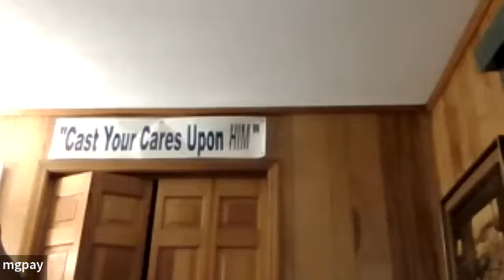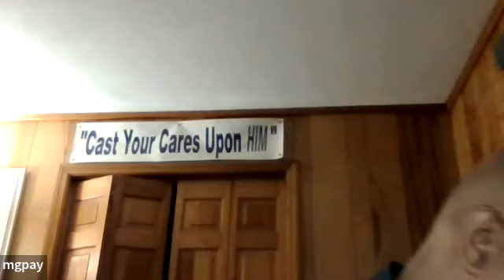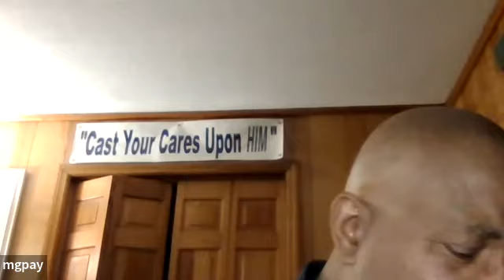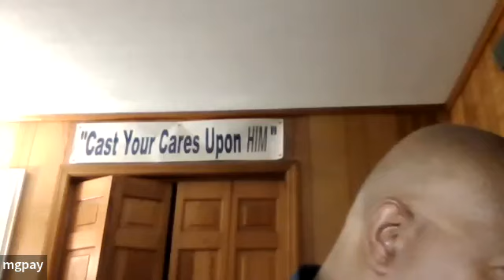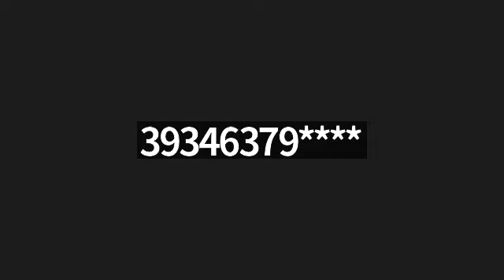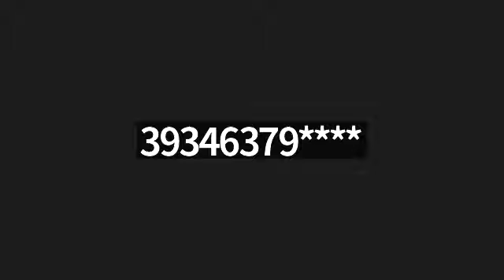The Word on Wednesday Nov 09, 2022